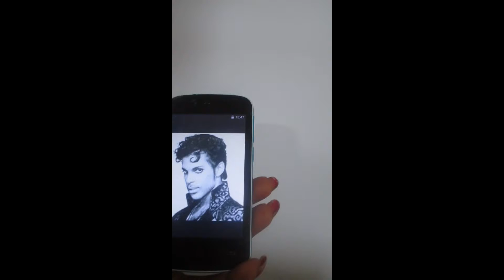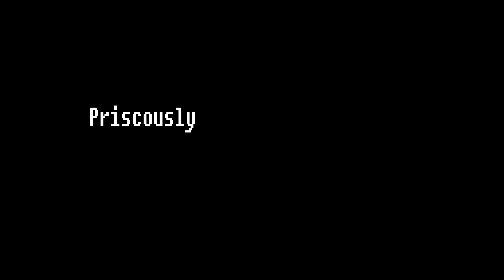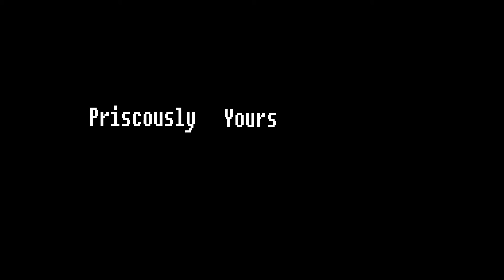D R A W I N G l Homage to Singer PRINCE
It was a pleasure to draw your face really :*